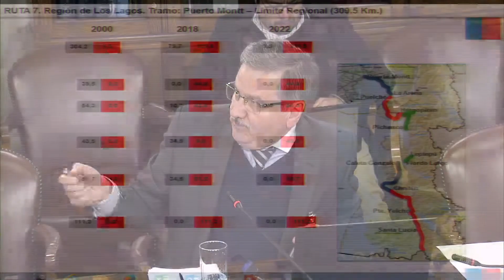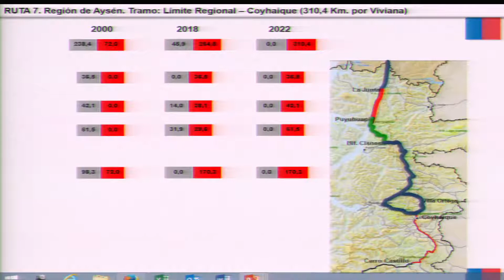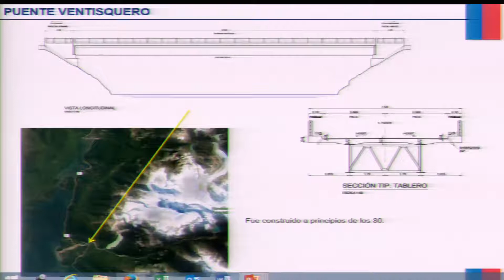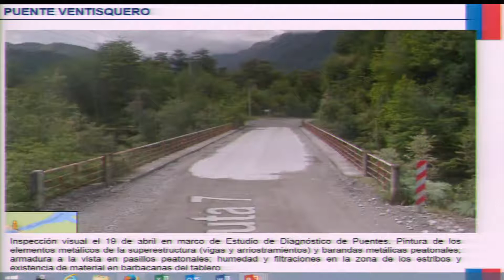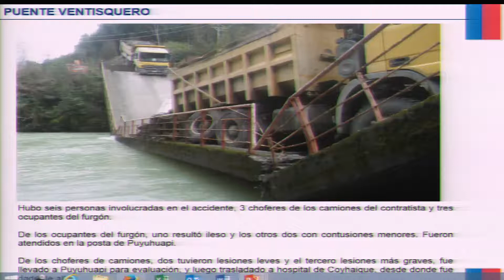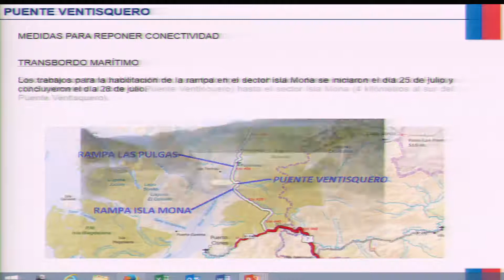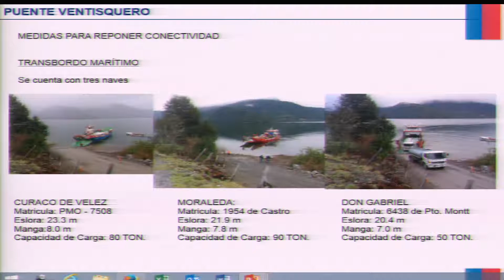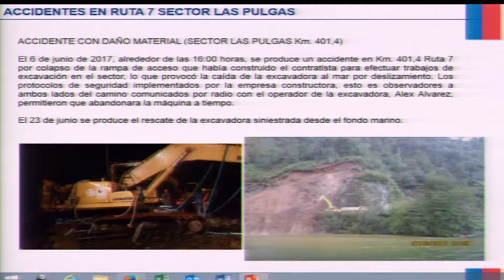Comisión de Zonas Extremas / 9 08 2017